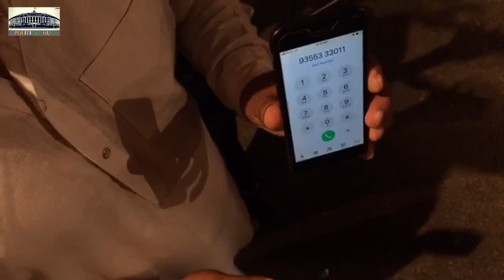पंचकुला विधानसभा सीट से चंद्र मोहन के समर्थन मेंआयोजित जनसभा || Chander Mohan || Kumari Selja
पंचकुला विधानसभा सीट से प्रत्याशी श्री चंद्र मोहन जी के समर्थन में पंचकुला के सेक्टर- 16 में आयोजित जनसभा का सीधा प्रसारण-